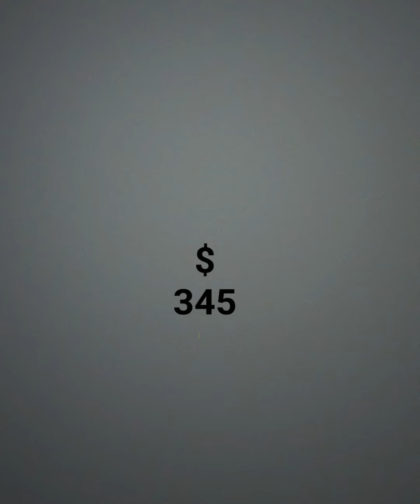Guess Irina Shayk's Street Style Luxury Bags Prices | Closet Tour | Luxury Lifestyle | Haute Life